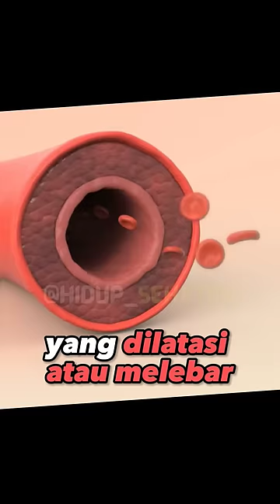MASUK ANGIN ya KEROKAN 😎 | dr Tirta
Pembicara dalam video ini adalah : dr Tirta Mandira Hudhi